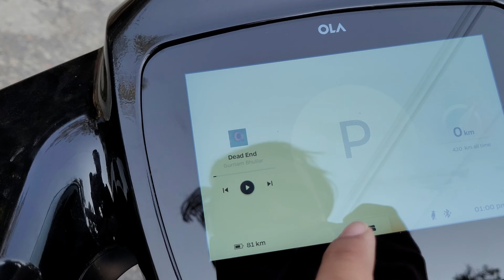Ola S1 All Issue Explain by Owner